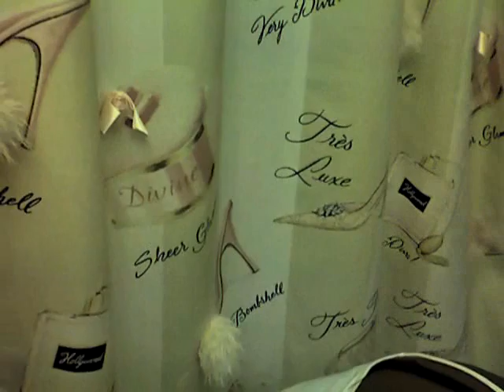Foundation Basics with Diva for Brown/ Dark Skin Beauty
Basic foundation application. Products used were brushes by BillyB Beauty, Embryolisse moisturizer, Kevyn Aucoin Sensual Skin Enhancer foundations in 13,14 &15, Posner Pressed powder-Tender Tan, Makeup Forever Brow Perfector, Anastasia Tinted Eyebrow gel-Brunette. Sorry it's not as sharp. I may need to get a higher mpix webcam just for my tutorials. Enjoy my brown/ dark skin beauties!